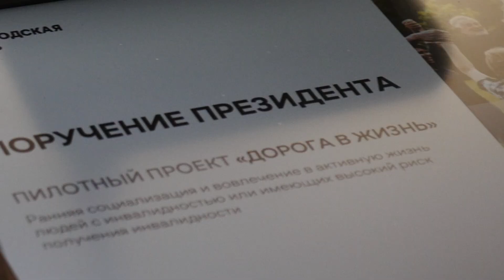“Дорога в жизнь” - ННГУ в проекте по социализации людей с инвалидностью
4 августа 2021 года в Университете Лобачевского состоялось открытие программы по раннему выявлению и социализации людей с инвалидностью или имеющих высокий риск получения инвалидности. Инициатива получила поддержку Президента РФ. В проекте участвуют правительство Нижегородской области, Университет Лобачевского, ПИМУ, профильные НКО и другие.